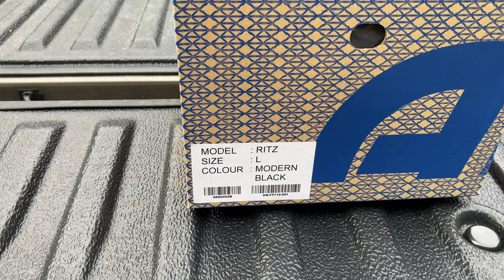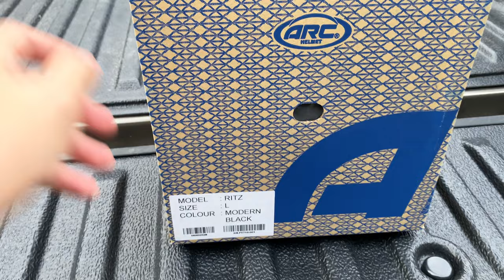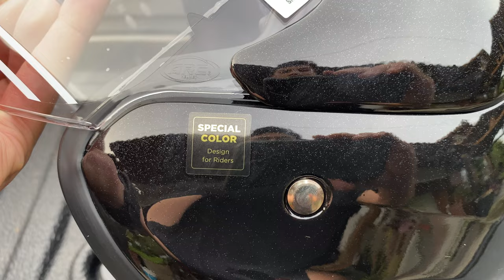REVIEW ARC Modern Black Terbaru 2022 dari ARC Helmet Malaysia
REVIEW ARC Modern Color Terbaru 2022 dari ARC Helmet Malaysia

Roda Kota Garage (HQ): Seksyen 7 Shah Alam, Selangor
Roda Kota Kajang (Branch): Reko Sentral, Kajang, Selangor
Roda Kota Banting(Branch): Banting, Selangor

Folow IG/FB kami @rodakotagarage @rodakotakajang @rodakotabanting